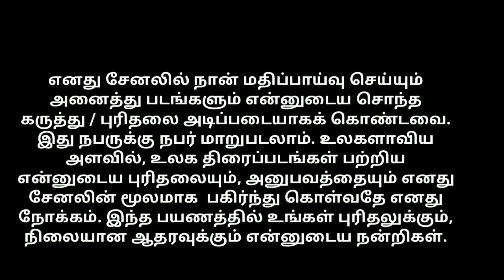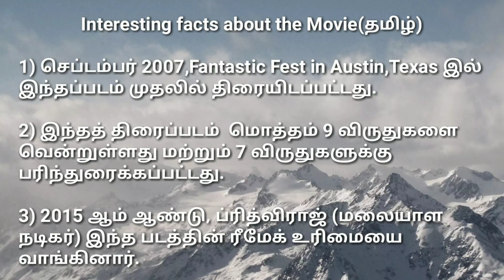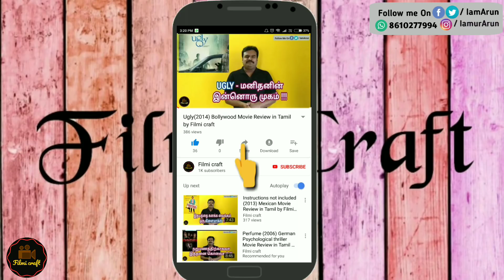Timecrimes(2007) Spanish Science fiction Thriller Movie Review in Tamil by Filmi craft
Timecrimes (Spanish: Los Cronocrímenes) is a 2007 Spanish science-fiction thriller film written by, directed by, and starring Nacho Vigalondo. The film stars Karra Elejalde as Héctor.